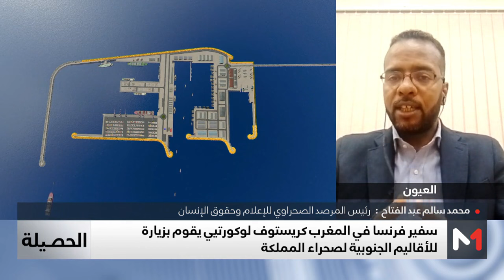الحصيلة.. سفير فرنسا في المغرب .. زيارة تاريخية للأقاليم الجنوبية للمملكة